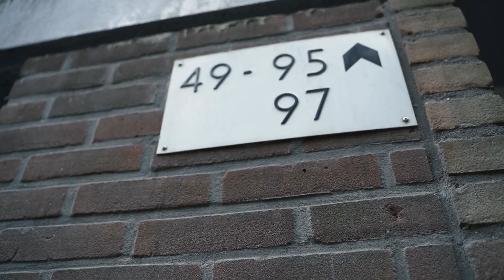[FREE FOR PROFIT] "808Language" UK Drill Type Beat x NY Drill Type Beat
Free for profit for Youtube or Soundcloud placement. Spotify, Apple Music, etc. placements require leasing or full rights purchase. If you want to buy this beat in high quality DM me or send an email (Links below).

UK Drill Type Beat - "808Language" UK Drill Instrumental 2021 [Prod. lejJA x SIN ]
NY Drill Type Beat - "808Language" NY Drill Instrumental 2021